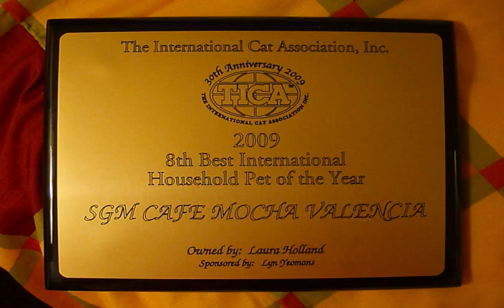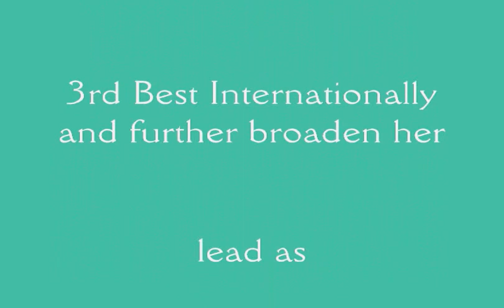Photos from the TICA Annual 2009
** CLICK HQ FOR BEST QUALITY/LARGER PICS **
Café Mocha Valencia at the TICA Annual 2009 in Orlando, FL.  Alas, no music, as I'm tired of taking the time to pick music and then have Youtube mute it due to copyright blah blah!